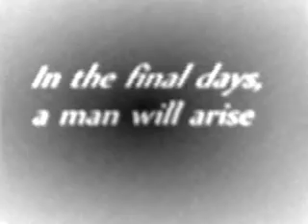INTRO TRAILOR TO Nobama - TIMELINETEEN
The trailor to latest film, Nobama